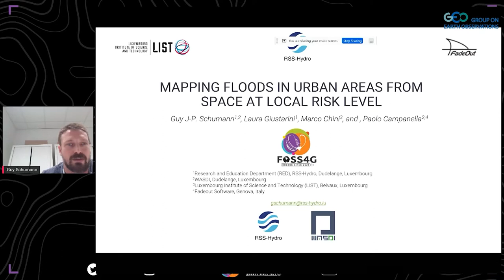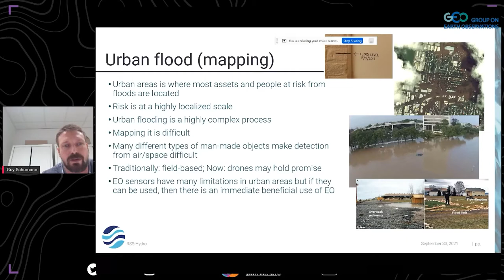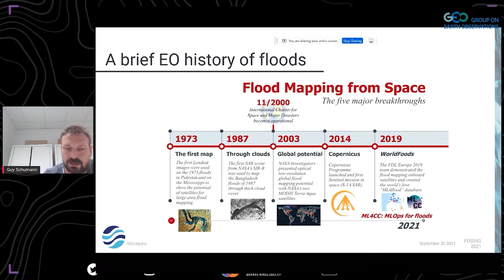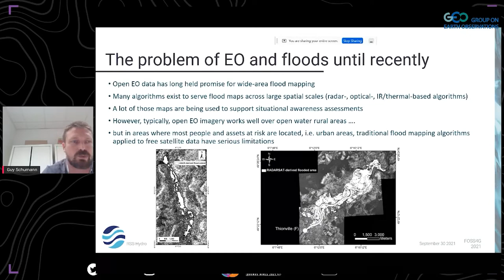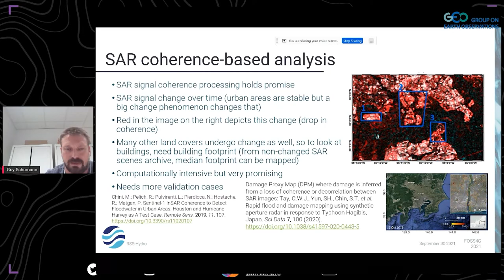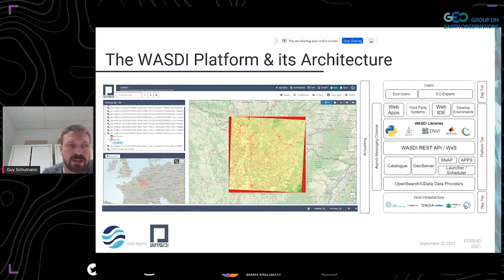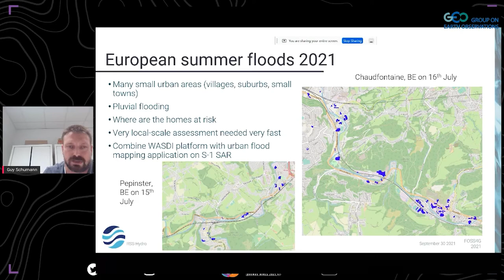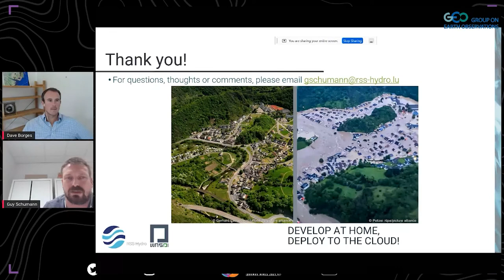FOSS4G 2021 - Mapping floods in urban areas from space at local risk level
Open EO data has long held promise for wide-area flood mapping and many algorithms exist to serve flood maps across large spatial scales. A lot of those maps are being used to support situational awareness assessments. However, typically, open EO imagery works well over open water rural areas but in areas where most people and assets at risk are located, i.e. urban areas, traditional flood mapping algorithms applied to free satellite data have serious limitations. However, recently, advances in using SAR signal coherence change for mapping floods coupled with an increase in powerful cloud computing, make urban flood mapping a reality. In this talk, we present examples of use cases using an urban flood map algorithm on an online cloud-based EO processing platform to rapidly process Sentinel-1 SAR images into urban building geometries that are then used to derive an accurate urban flood map using SAR signal coherence change.

RSS-Hydro/University of Bristol

Level –
1 - Principiants. No required specific knowledge is needed.

English